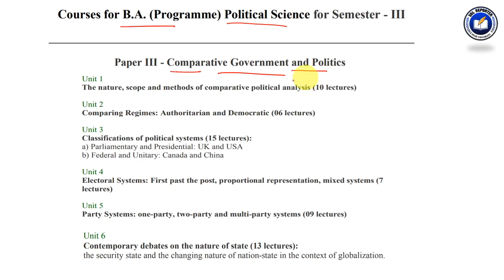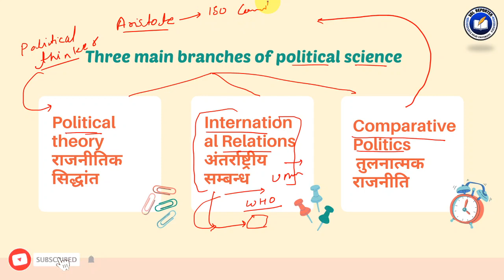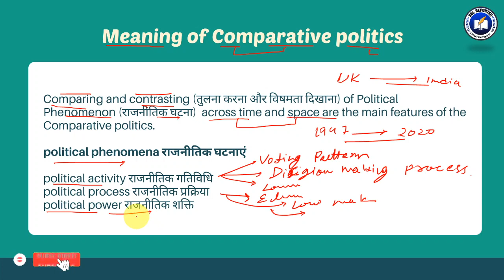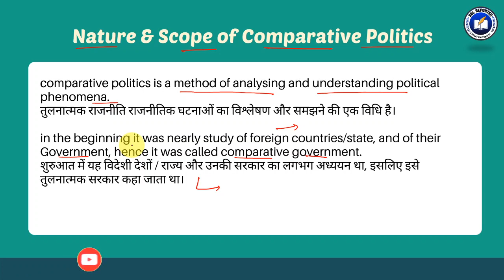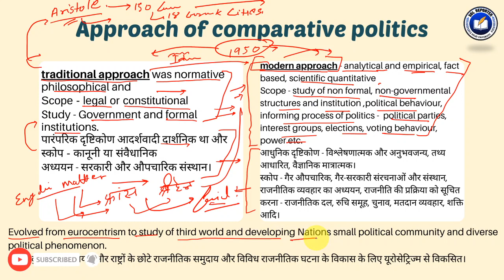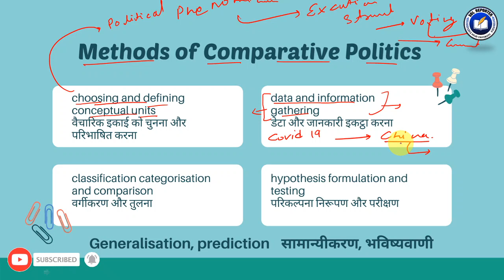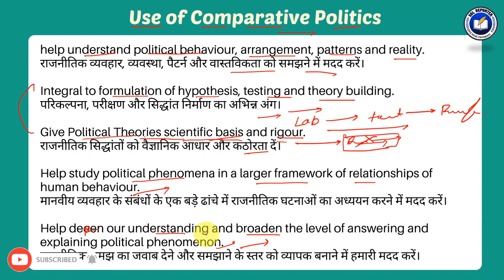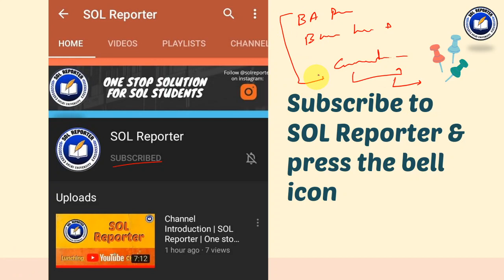Comparative Politics | Introduction | Nature, Scope & Methods of Comparative politics | SOL Reporter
Comparative Politics (Lecture 01)
Explained By Vidya Sagar
Introduction
Nature, Scope & Methods of Comparative politics

Delhi university
SOL | Regular | NCWEB

BA  Programme, 3rd Semester
Comparative Government & Politics (Paper 3)

BA Hons Political Science,  3rd Semester
Introduction to Comparative Government & Politics (paper 5)

Join Our Telegram Groups Mentioned Below

BA Hons (Pol Sci) Group

1) Fsastest updates & notifications.
2) Study material for SOL , Regular & NCWEB Students of Delhi University.
3) Guidance for Examinations , Admissions & Assignments.
4) High quality educational videos.
5) We are going to cover complete syllabus of SOL & NCWEB.